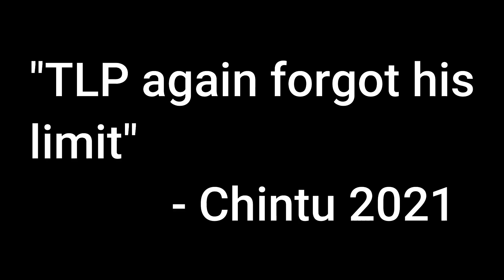Love it OR Hate it | Shadow fight 2 Special Edition | Part #9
Hey guys so in this video I've defeated Hermit from "Dissector of Hopes" and I have no idea whether I have to love this weapon or Hate this weapon. And now we have also unlocked the Act 3 (Trail of Blood) and defeated the 1st Bodyguard of Butcher, named Bird.

About Game:  Shadow Fight 2 Special Edition is the special paid version of Shadow Fight 2. It was released on 17 August 2017 on Android and on 22 August 2017 on iOS. This version allows players to get gems easily, with most of the game modes rewarding the player an amount of them upon victory.